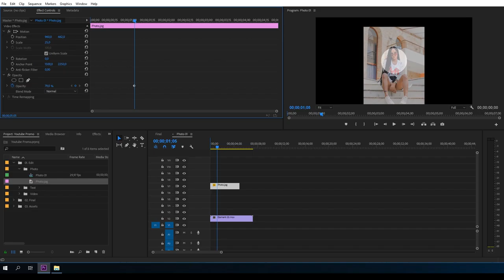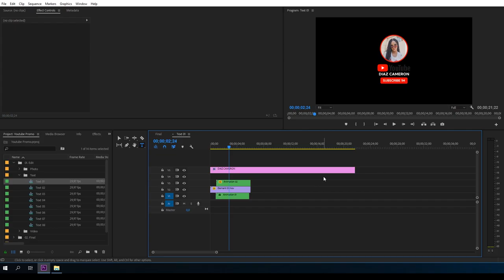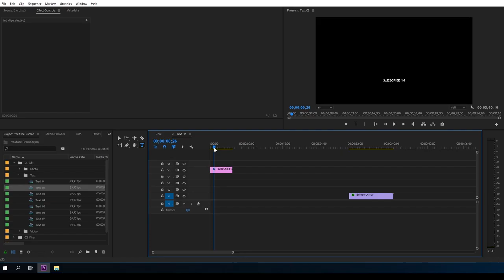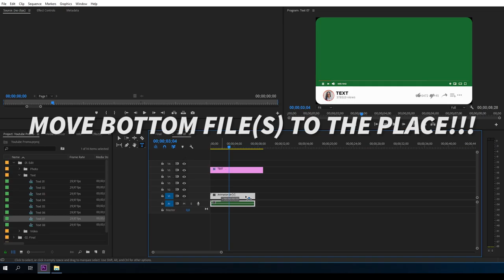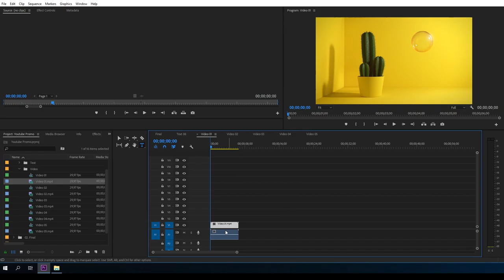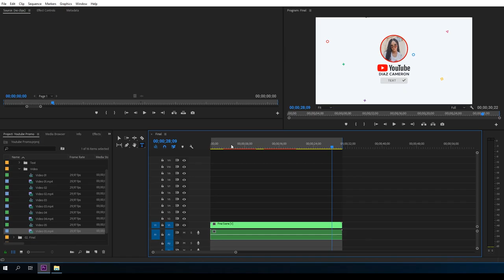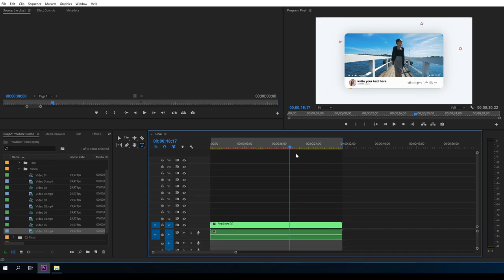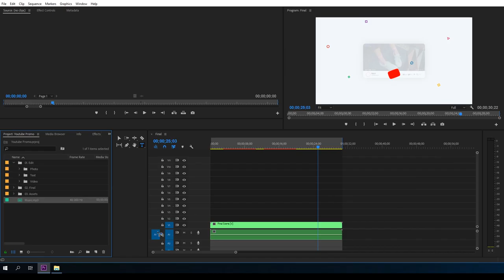Youtube Promo [Premiere Pro Templates]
100% Premiere Pro Project!